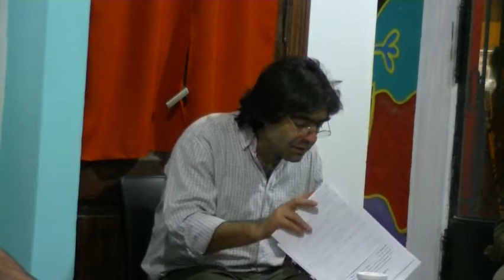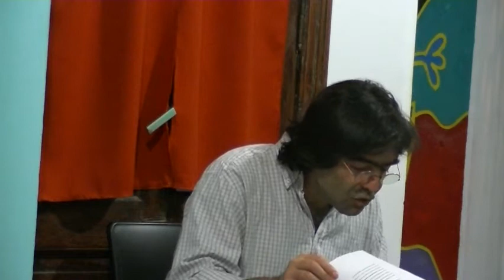Filosofía de la propiedad y el reconocimiento, por Diego Tatián - Clase 3